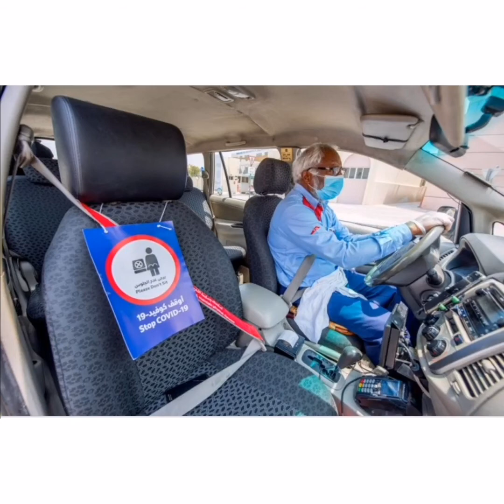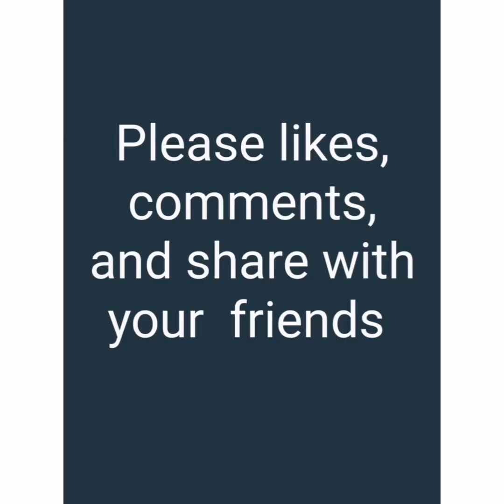Dubai car taxi company urgent taxi driver vaccancy /indian license accepted/abudhabi, fugirah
Under the strategic vision of Government of Dubai in regulating franchised Taxi operation system and we are very proud to be the first franchise company who initiated the Taxi operation in April 2000.  Our drivers are professionally trained to cater the business requirements engulfing defensive & safe driving. Being a staunch supporter of the green environment, we are also the first Taxi franchise company in UAE to incorporate & increase the usage of Hybrid/CNG vehicles in our Taxi fleet. We also have our own dedicated Garage to assist in the maintenance of our vehicles & accidental repairs.

Contact our Instagram

Joined our whats app group

Joined our Facebook